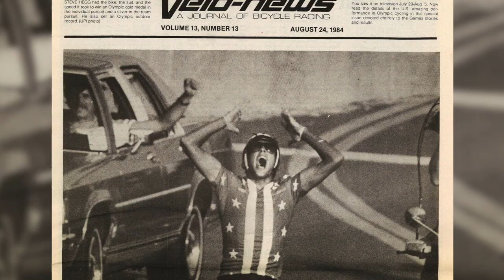Tainted Blood: The Untold Story of the 1984 Olympic Blood Doping Scandal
In a nearly forgotten incident, seven members of the US cycling team blood doped at the 1984 Olympic Games in Los Angeles to earn the first US cycling medals since the 1912 Olympics.

Told through the voices of Olympic athletes, coaches, doctors, and sports historians, Tainted Blood explores the secret world where athletes push themselves to the precipice and are driven by coaches with their own Olympic-fueled dreams.

How far would you go for a gold medal? Would you infuse another person's blood in your veins? Would you do something that was ethically suspect but technically illegal?

Using never seen footage and interviews Tainted Blood: The Untold Story of the 1984 Olympic blood doping scandal tells the story of how and why the athlete doped. Were the athletes mere puppets of their coaches? Did the coaches worry that infusing other people's blood into their athletes' veins would harm them?

Set against the backdrop of the 1984 summer Olympics where the Russian and Eastern European teams did not compete due to their boycott, Tainted Blood shows you the real story behind the U.S. record number of Olympic cycling medals.

to find out more.